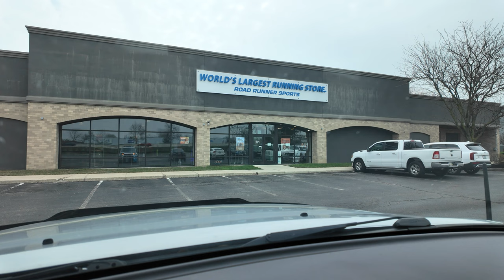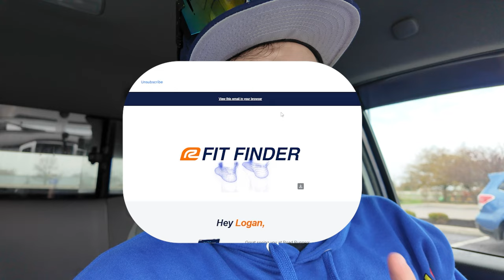I bought shoes. - Daily Vlog : E14S2024